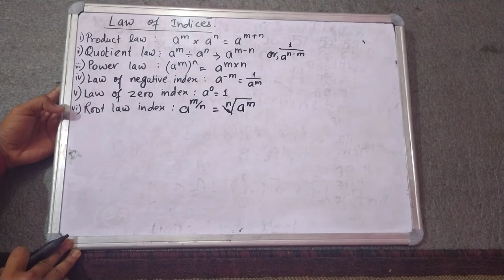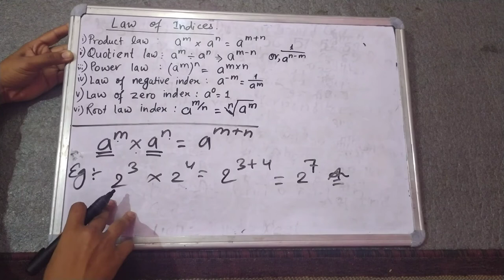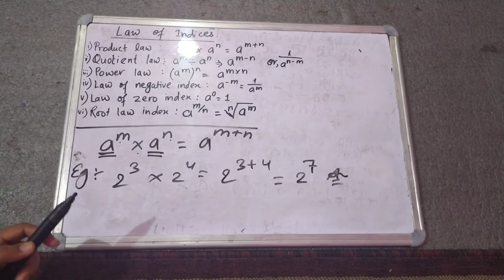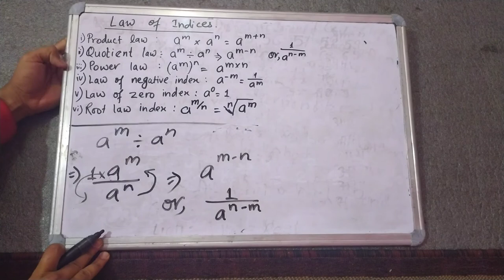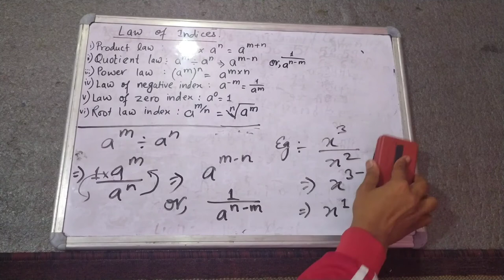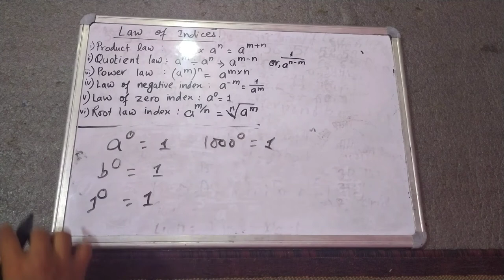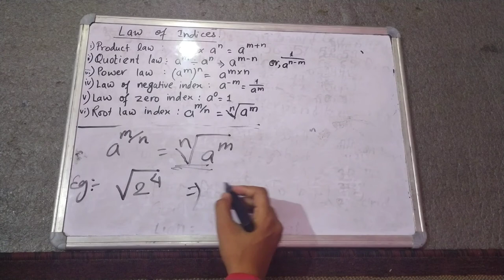Law of indices full law and description